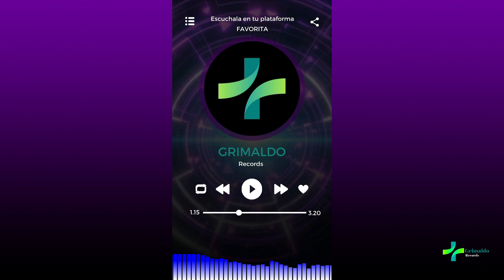Reality Came Around, percison, dancehall r